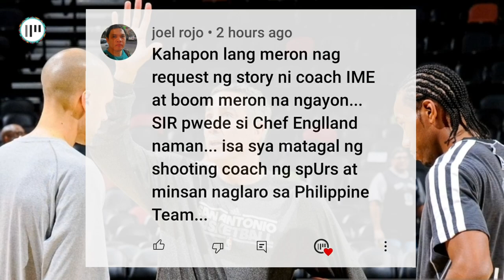KAYA PALA BINANSAGANG "THE SHOT DOCTOR | THE CHIP ENGELLAND INSPIRING STORY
KAYA PALA BINANSAGANG "THE SHOT DOCTOR.. | THE CHIP ENGELLAND INSPIRING STORY | THE CHIP ENGELLAND STORY